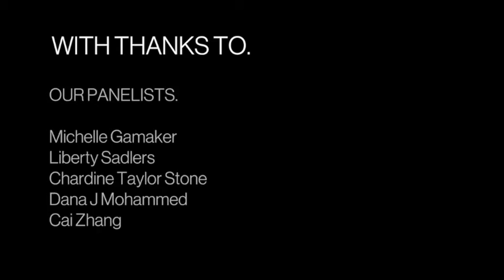Feminisms: Post-event Q&A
Feminisms: Arts of a Woman.

How does creative practice and education value the narratives of the nuances
of feminisms?

‘Much contemporary debate has posed the question of the relation between
race and gender, in terms that attempt to parallel race and gender divisions. It
can be argued that as processes, racism and sexism are similar. Ideologically for
example, they both con- struct common sense through reference to “natural” and
“biological” differences.’

Carby, H., 1996.
White woman listen! Black feminism and the boundaries of sisterhood.
Black British cultural studies: A reader, pp.61-86.

Panelists:
Michelle Gamaker.
Liberty Sadlers.
Chardine Taylor Stone.
Dana J Mohammed.

Chaired by:
Cai Zhang.